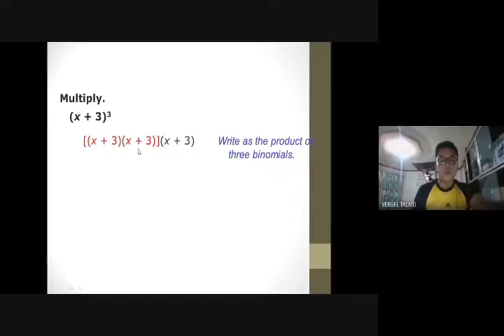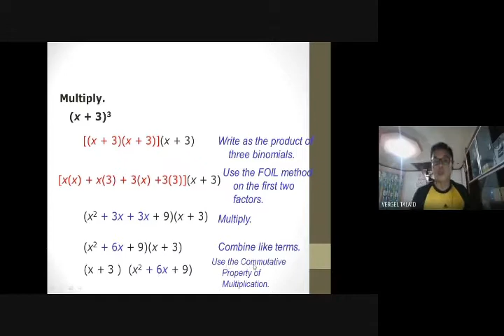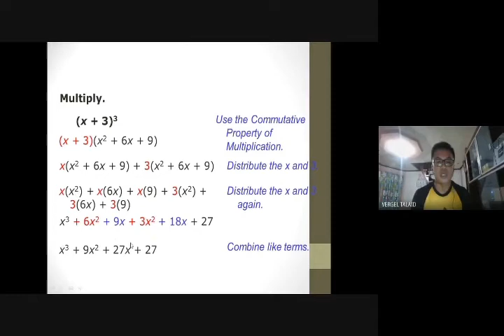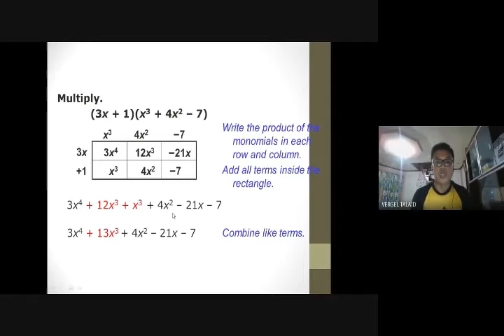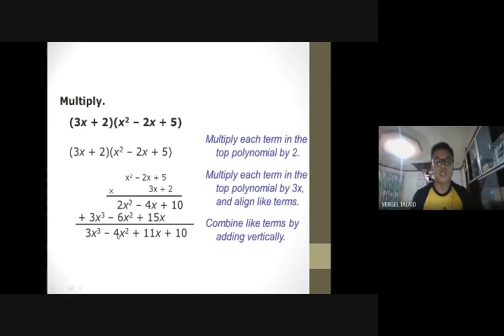Multiplication of Polynomials Part 4